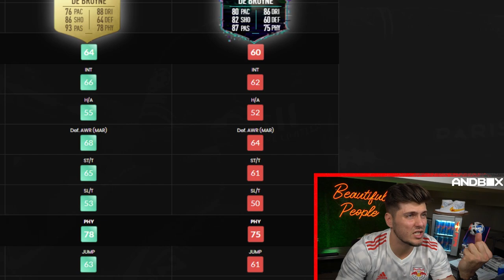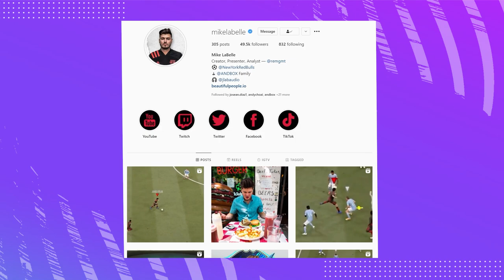I used the BEST SILVER PLAYER in FUT Champs..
I used the BEST SILVER PLAYER in FIFA 22 FUT Champs..

MY TWITCH AND PRODUCTION SETUP: